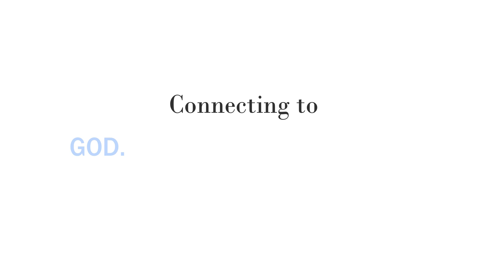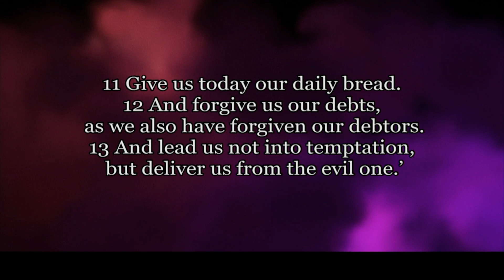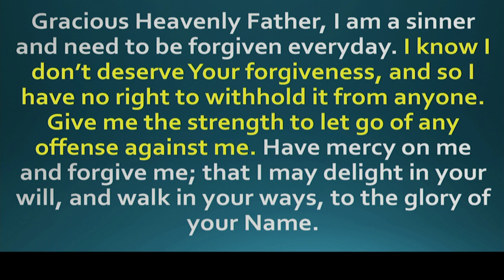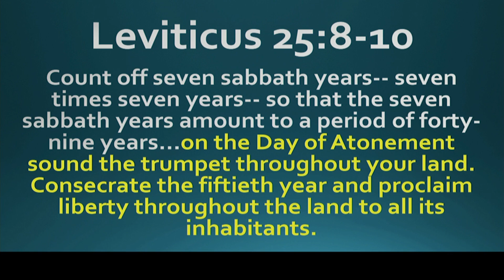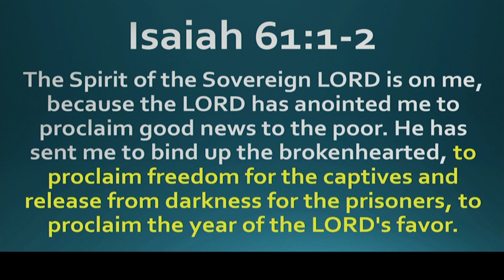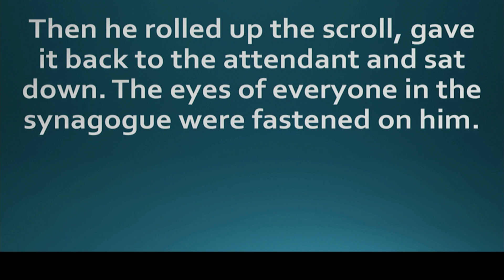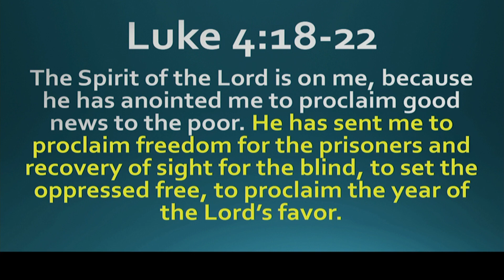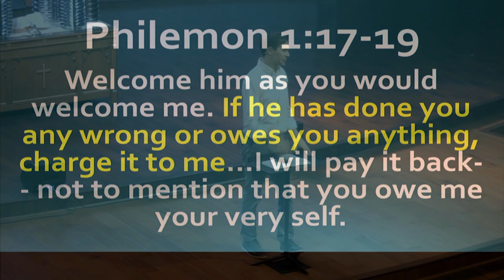Forgiveness - Cornerstone EPC Sermon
Forgiveness
Preached by: Pastor Chris Winans